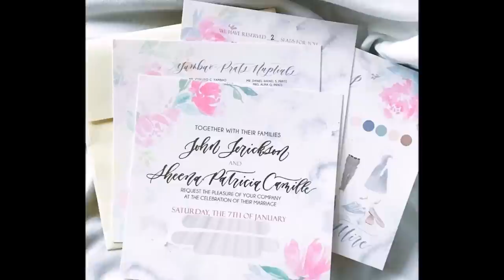Camille Prats and VJ Yambao Wedding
Camille Prats and VJ Yambao wedding held at the Prats family's resort,  Nayomi Sanctuary Resort in Balete, Batangas, January 7, 2017.